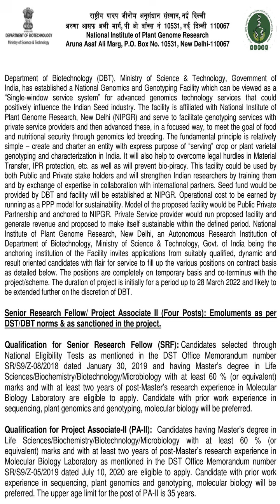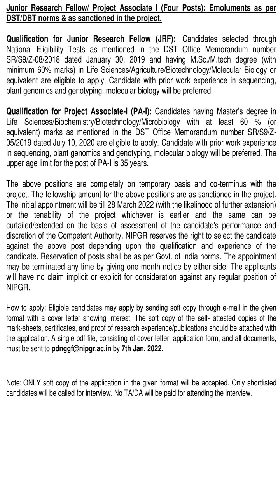Sr Research Fellowand Project Associate II, JRFand Project Assocate Recruitment NIPGR